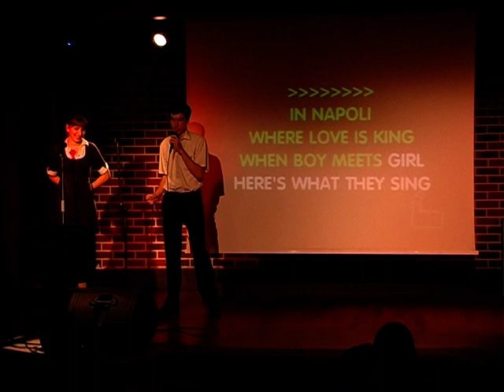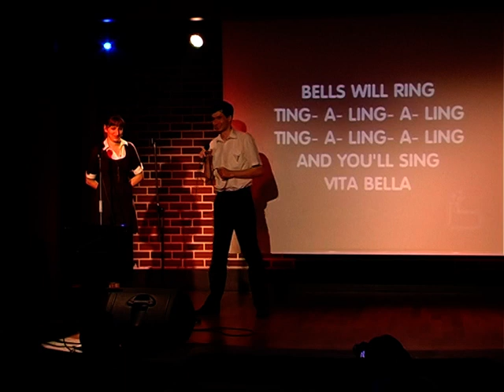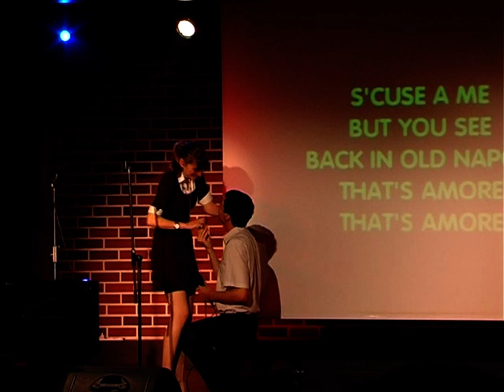Cea mai originala cerere in casatorie o face Mihai pe scena Hard Rock Cafe la karaoke